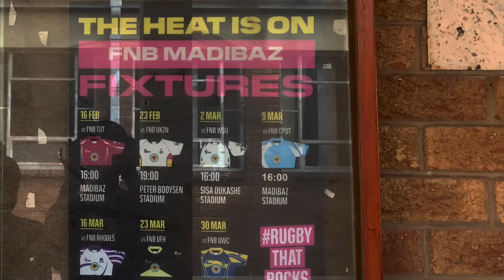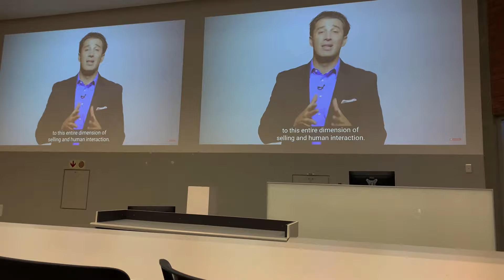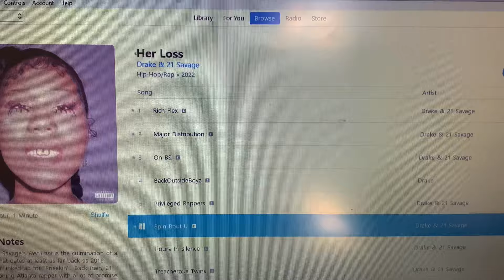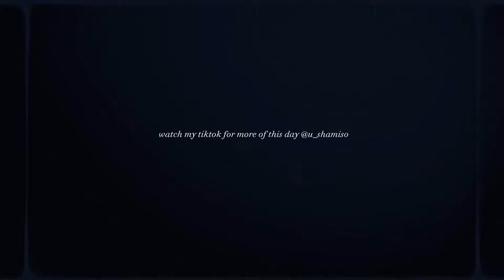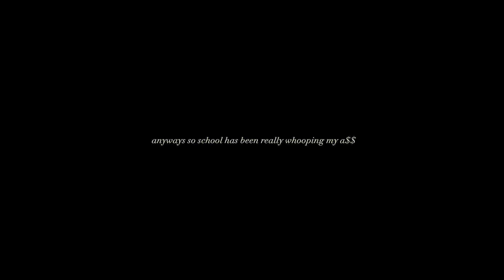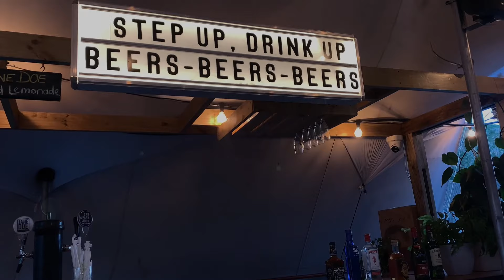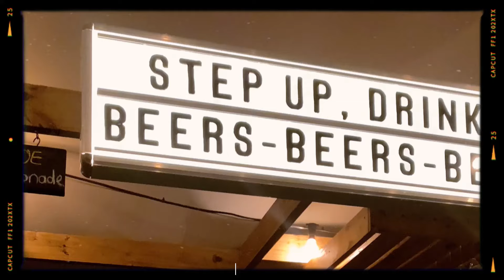vlog :Uni Diaries| zikho’s suprise 21st + wag szn + Deepbrew Sundaze + first semester shenanigans🌸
Hi family🤍
welcome yet to another video,thank you for stopping by.

*how old are you • 20on the day the video is uploaded;birthday on 1 September
*camera i use • iphone XR
*where am i from • Port Elizabeth,EC 🇿🇦